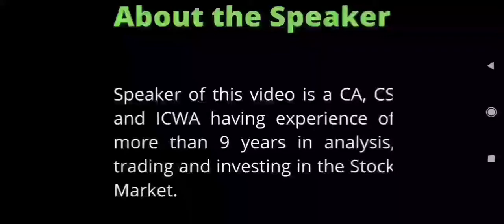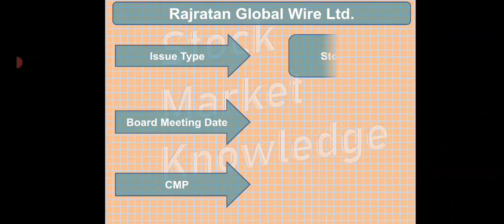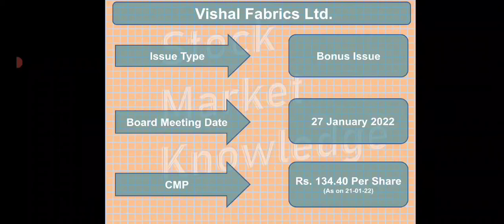Bonus Share Split & Right Issue Latest News : Weekly Update : January 2022 : Board Meeting Next Week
Bonus Share Split & Right Issue Latest News : Weekly Update : January 2022 : Board Meeting Next Week : Latest Bonus Issue : Latest Stock Split : Latest Share Split : Latest Right Issue : Latest Bonus Issue News : Latest Stock Split News : Latest Share Split News : Latest Right Issue News : Bonus Record Date in January 2022 : Multibagger Shares : Rajratan Global Wire : Mauria Udyog : Vishal Fabrics : Bightcom Group and 1 more : Top Bonus Shares 2022 : Top Stock Split 2022 :Top Right Issue 2022